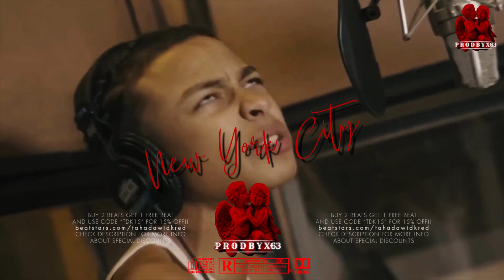[FREE] DD Osama x Kay Flock x Notti Osama Drill Type Beat 2022 - “New York City” | NY DRILL SAMPLE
💽 DD Osama x Kay Flock x Notti Osama Drill Type Beat 2022

💻 Credits : @prodbyx63 & @TahaKred

🎵 Beat Name : New York City
🎹 Bpm • 145

🔊 0:00 | Intro
🔊 0:16 | Hook
🔊 3:00 | Outro

🔥rappers! Get My Beat Pack Volume 1 For Free

⬇️ Read Usage Terms ⬇️

**Free For Non Profit** Beats With The [FREE] Tag Are Only For Non-Profit Use With No Monetization. Beats That Aren't Purchase Can Only Be Used For Youtube And Soundcloud Releases. You Must Credit Me With (@prodbyx63) In The Title And Description +

If Used Without Purchase Of Lease/exclusive Please Search

*All Beats Are Inspired By The Following Artists/producers. I Am Not Trying To 'copy' Or Imitate Them In Any Way. The Beat Posted Is Just A Beat I Believe The Artist/producer Could Get On. I Do Not Intend To Discredit Any Of The Artist/producers Named, They Are Purely Used For Marketing Reasons.

📌 SPECIAL DISCOUNTS
- Lease (WAV+MP3): Buy 2 Get 1 Free | Buy 4 Get 3 Free | Buy 6 Get 5 Free
- Premium Lease: Buy 2 Get 1 Free | Buy 4 Get 3 Free | Buy 6 Get 5 Free
- Unlimited Lease: Buy 2 Get 1 Free | Buy 4 Get 3 Free | Buy 6 Get 5 Free
- Exclusive Rights: Buy 1 Get 1 Free
*Note that you need to add to cart for example 1 beat and another beat of the same Lease for the discount to apply*

© Beats produced by @prodbyx63 ~ @TahaKred
® Licensing, distribute and publishing by @prodbyx63 and @Beatstars

COPYRIGHT ⓒ 2022 ᴛᴅᴋ ʙᴇᴀᴛꜱ ᴘʀᴏᴅᴜᴄᴛɪᴏɴꜱ😈